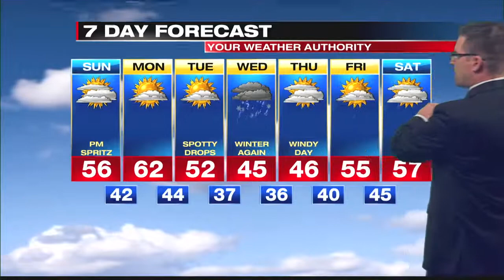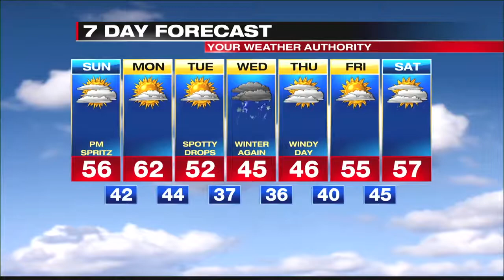Digital Exclusive Inland Forecast